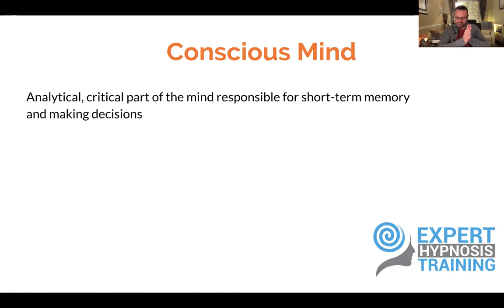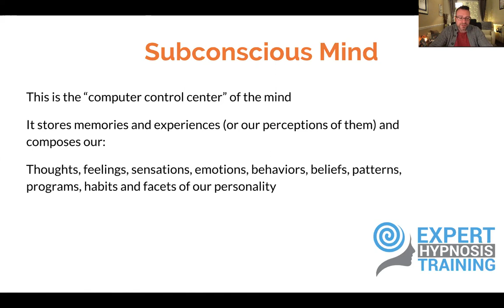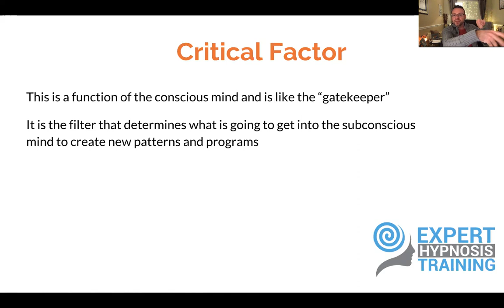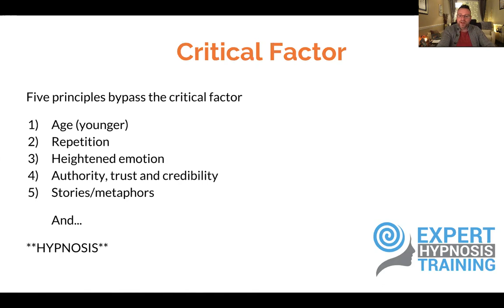Conscious, Subconscious and Hypnosis